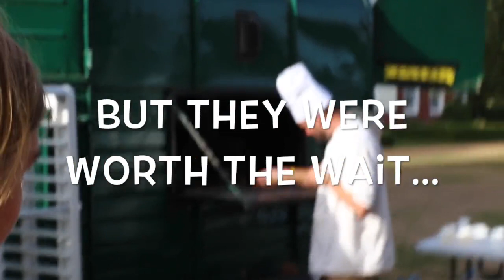Highfield Highreach Holidays 2018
Highreach Holidays is a volunteer-run organisation which provides an annual week long residential holiday for children and young adults with learning difficulties.